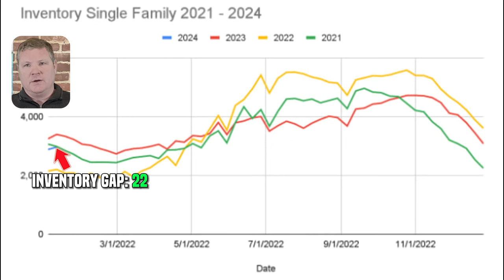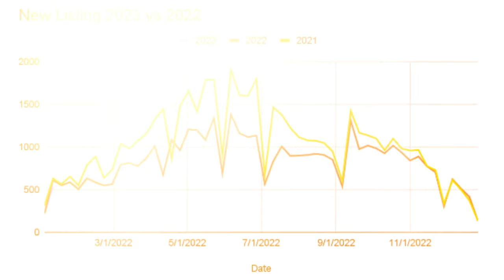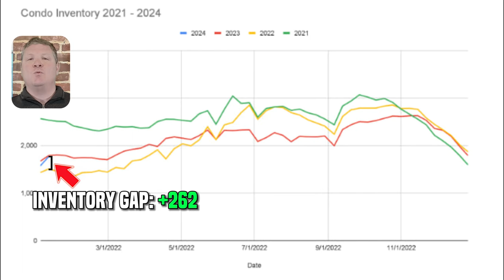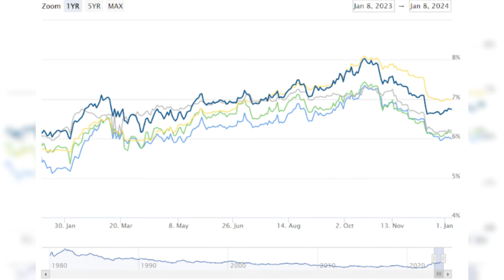Massachusetts Real Estate Market is Off to the Races! Market Update for 1/8/2023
What's going on for the Massachusetts Real Estate Market? It looks like the market is off to the races and is setting it up for a competitive Spring market...

✅ Interest rates leveled off... And now are headed up?